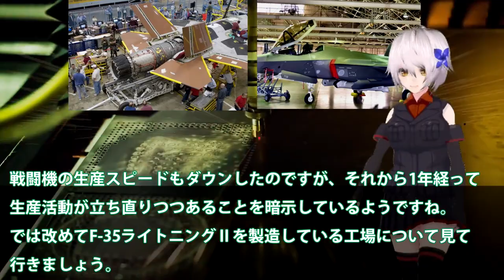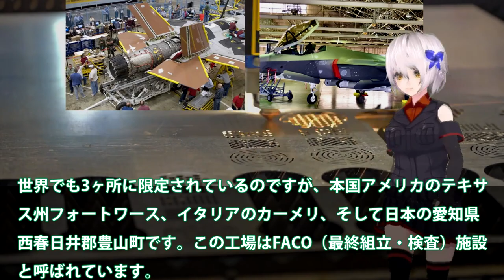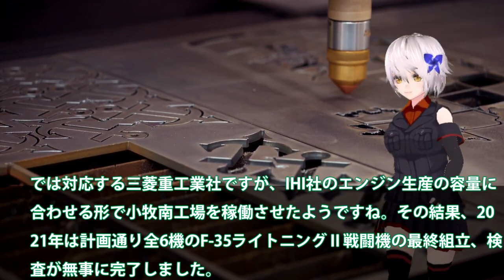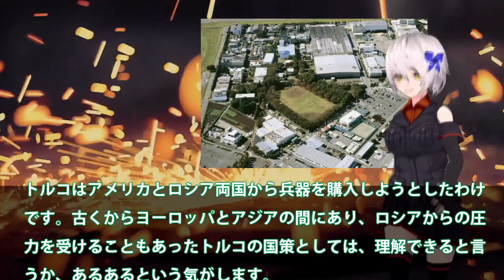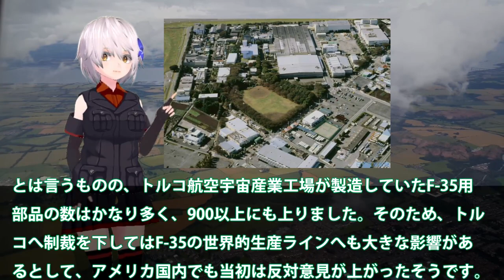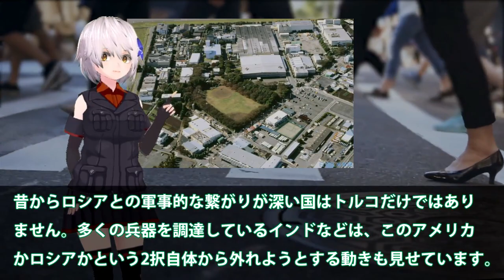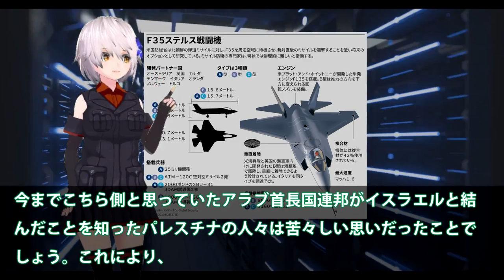F35戦闘機量産体制を日米本気に！超ヒット戦闘機F35A製造ラインが秘密裏に？三菱小牧南工場でも量産化・・・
関連動画

【ゆっくり解説】韓国、Ｆ３５の整備をまた中国に！？米国から「国交断絶する！」と言われてしまう
米ロッキード社F35戦闘機生産拡大中！世界で142機生産三菱小牧基地で6機生産今年は？【ゆっくり解説・軍事News】

引用・転載「出典：海上自衛隊ホームページ」
引用・転載「出典：航空自衛隊ホームページ」
引用・転載「出典：陸上自衛隊ホームページ」

【海外の反応】三菱がF35戦闘機を大量生産へ！日本の技術力に世界が驚愕！【にほんのチカラ】
ステルス戦闘機F-35を量産体制へ！三菱小牧南工場でも6機生産！？日本「アジアの制空権の平和を守る！」
日米本気でF35戦闘機量産体制へ！三菱小牧南工場でも6機生産？F35超売れ筋商品となる今後世界で・・・